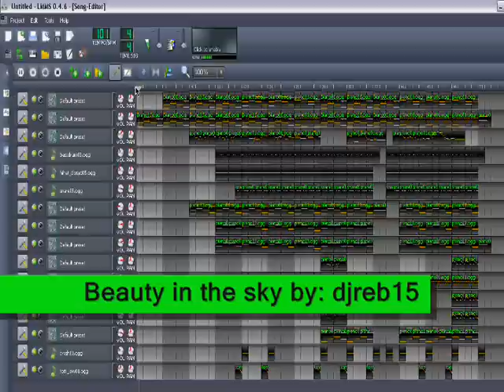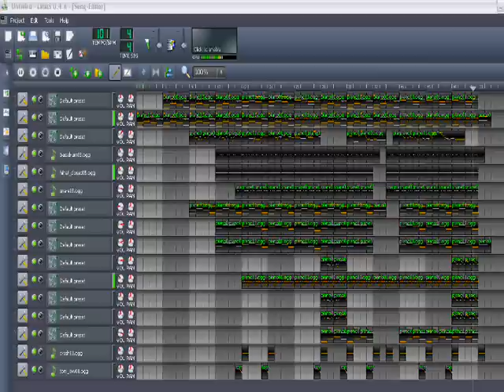LMMS - Beauty In The Sky [TSDM 2nd ALBUM]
Title: Beauty in the sky
From the album 'TSDM 2nd Stage 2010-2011'
*The Secret Divine Melodies 2nd Stage*
Compose by: Benjamin Segundo Nanquil (djreb15)
Created in Linux Multimedia Studio Version 0.4.6
Year Created: 2011
Original tunes since 2004